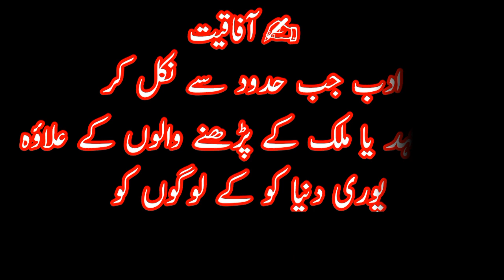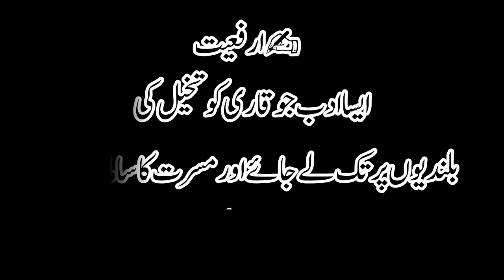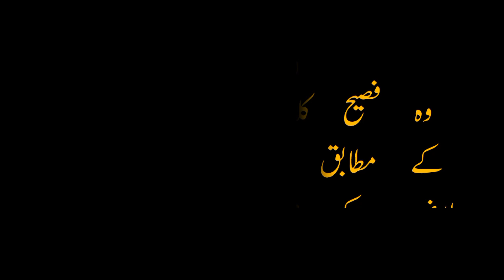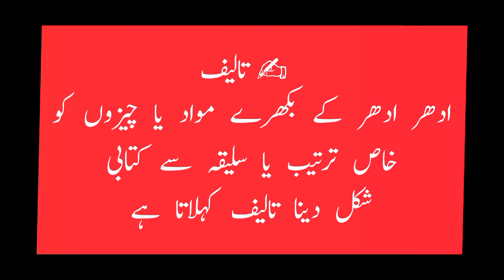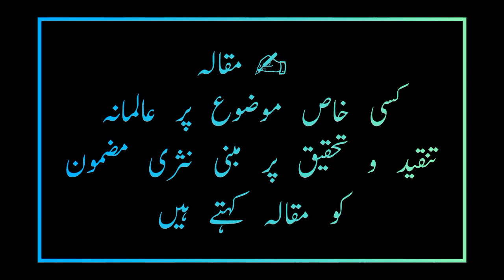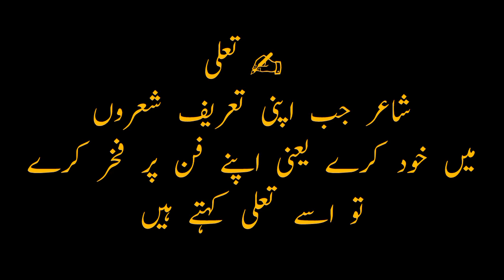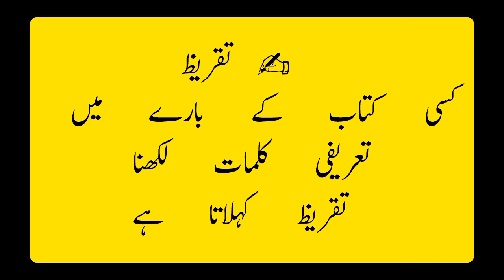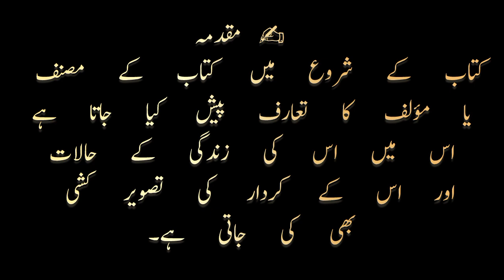اردو ادب میں استعمال ہونے والی چند مشہور اصطلاحات اور ان کا مفہوم